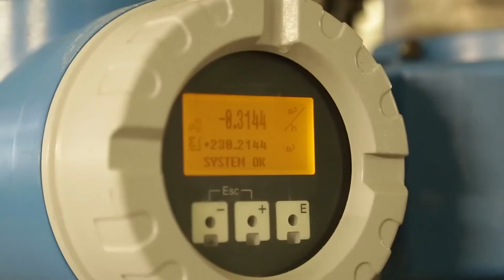L'usine des Mureaux transforme ses eaux usées en gaz vert - SUEZ